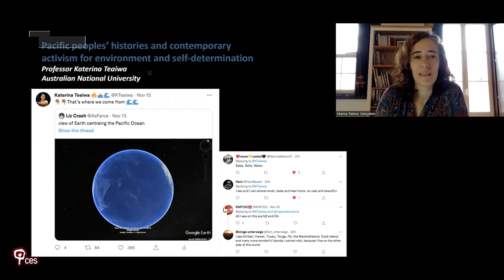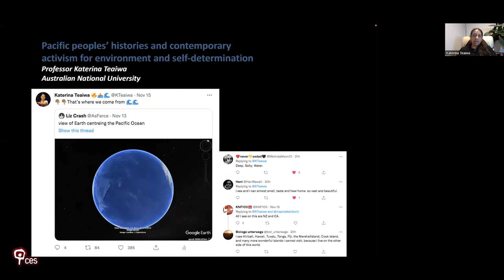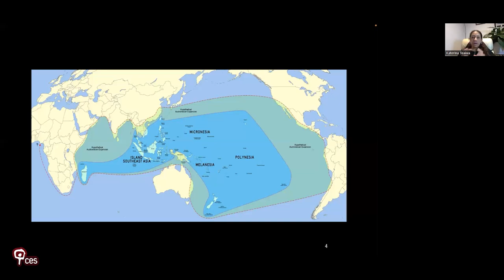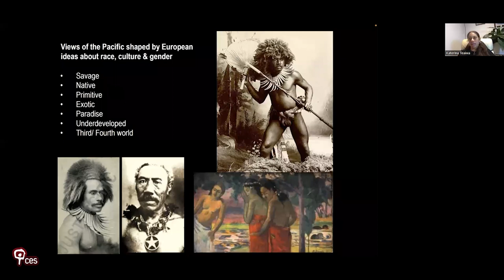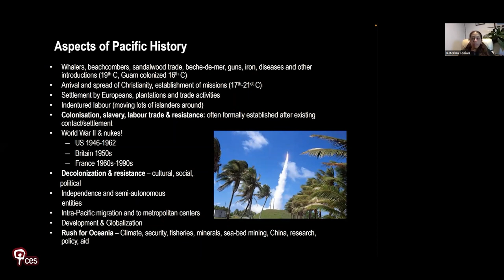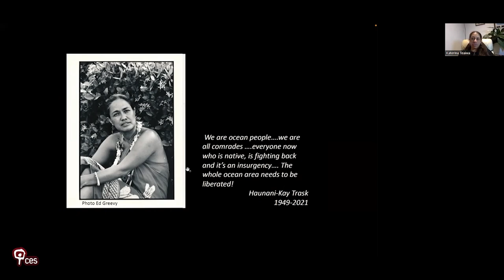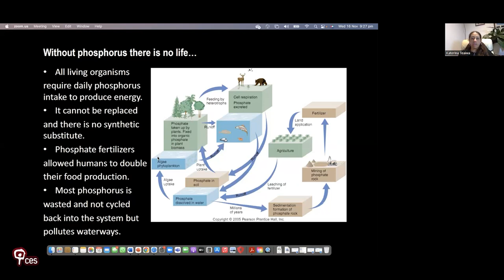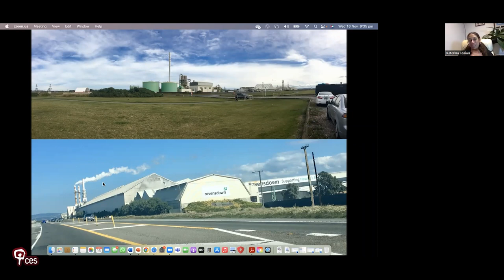Pacific peoples' histories and contemporary activism for environment and self-determination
Katerina Teaiwa (Australian National University) discusses the connections between Pacific values and identities, colonial histories, contemporary geo-political dynamics, and environmental activism in Oceania. She highlights her own work on the ongoing effects of 20th century phosphate mining and population displacement on Banaban communities in Kiribati, Fiji and the diaspora.